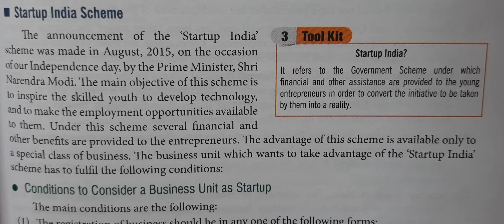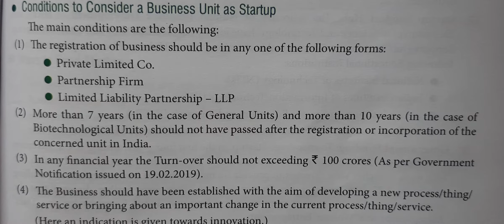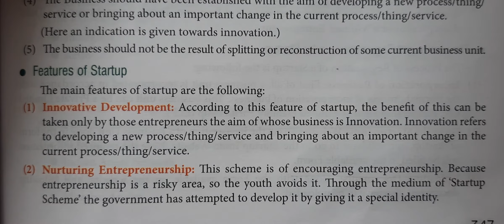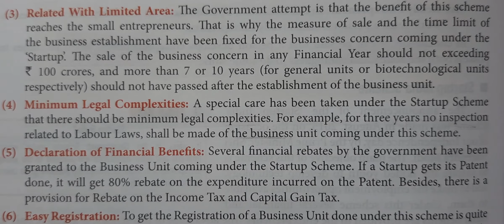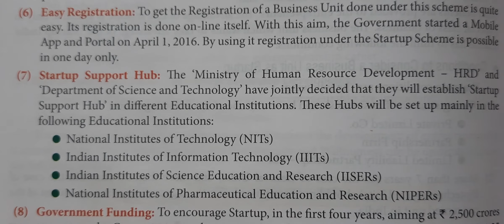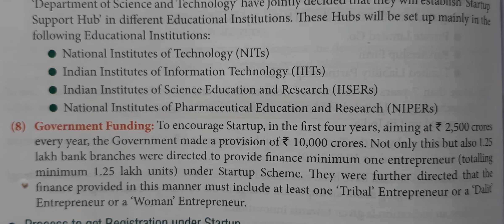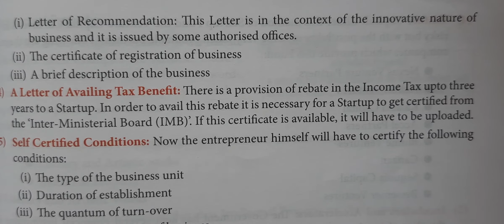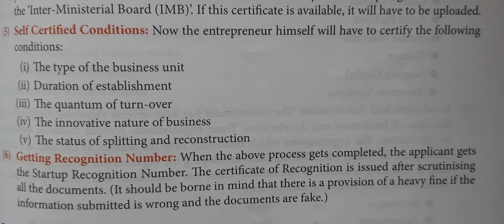ED||Class 11||Startup India Scheme ||Meaning||Features and process of Registration